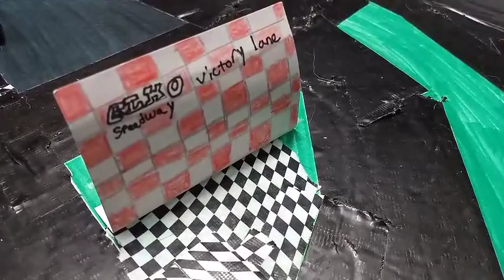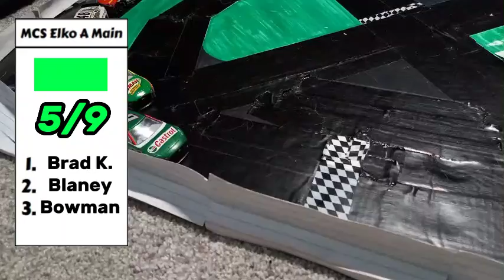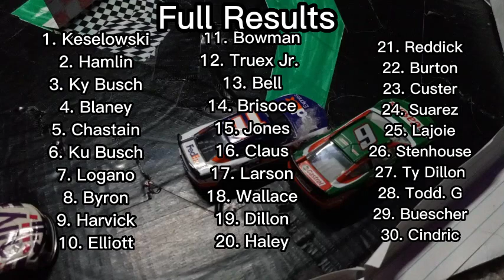Nascar Stop Motion // Milk Cup Series S3 R2 // Elko Speedway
The MCS heads to Elko Speedway for the second race of the season!

Nascar Stop Motion, Nascar 2023, Nascar Next Gen, Nascar 2022, Nascar videos, NASCAR